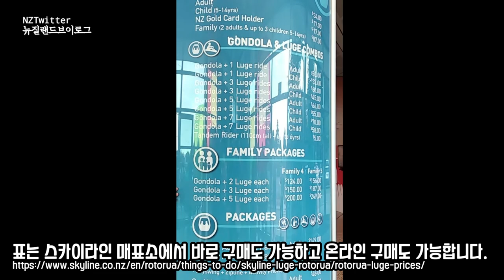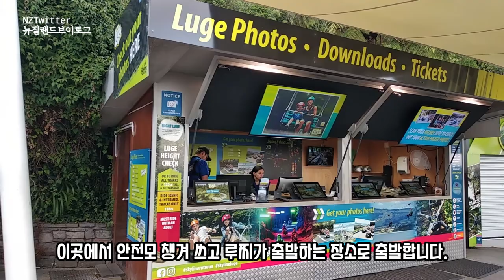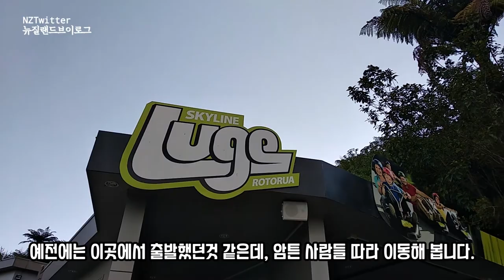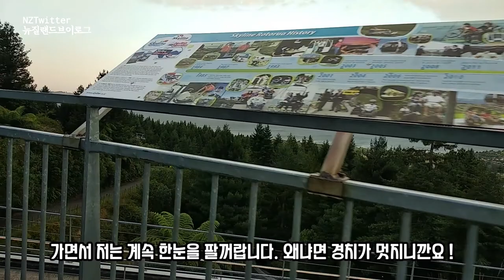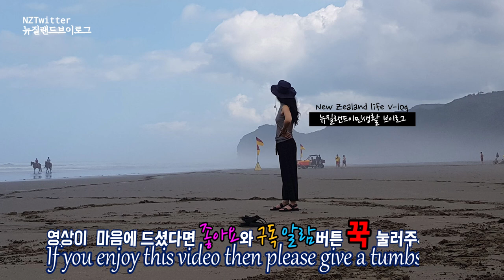🅽🆉 ⱽᴸᴼᴳ 로토루아 스카이라인 루찌 Tourists visit New Zealand to go to the Rotorua skyline luge.[뉴질랜드 브이로그]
The most popular tourist attraction for foreign tourists is Rotorua, which has natural resources.
So Rotorua is so popular that the majority of tourists to visit Rotorua in New Zealand.
 Today, I'm going to take a skyline to the Rotorua Observatory, see downtown Rotorua, and see the route of the luge.

외국관광객들에게 가장 많이 알려진 관광 명소가 바로 로토루아인데요
천혜의 자연을 가진 로토루아, 그리고 뉴질랜드를 찾는 관광객 대다수가 로토루아를 가보기 위해서라고 뉴질랜드를 찾는다고 할 정도로 인기가 많은 곳 로토루아, 오늘은 로토루아의 시내를 한눈에 보고 루찌를 타기 위해 스카이라인을 타고 전망대에 올랐습니다.